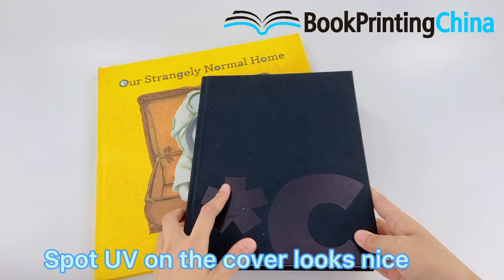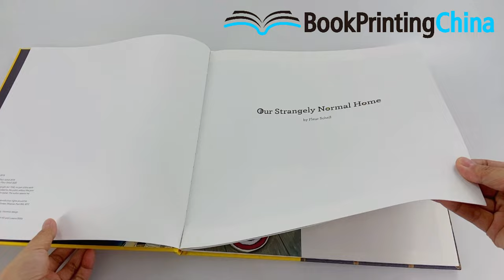Custom Hardcover Book Printing in Different Fabric Material Cover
This video to show different cloth material on the cover of hardcover book printing. We can do all kinds of cover with different materials for your books to meet your requriements.